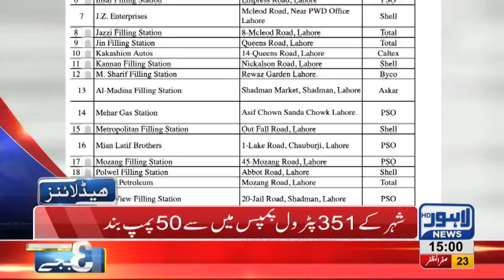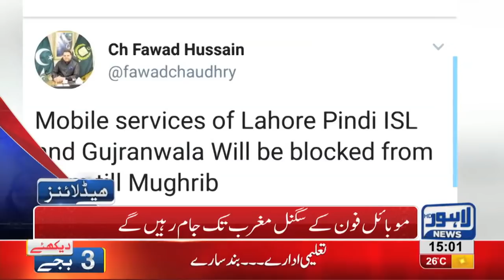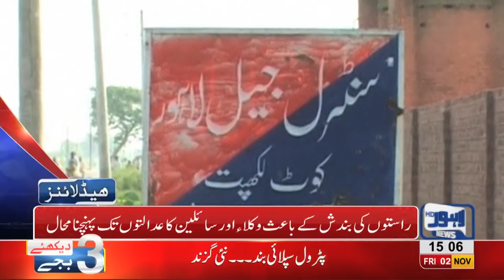03 PM Headlines Lahore News HD – 2nd November 2018